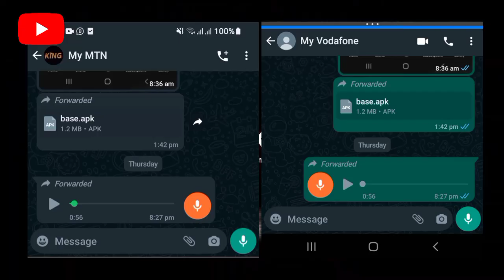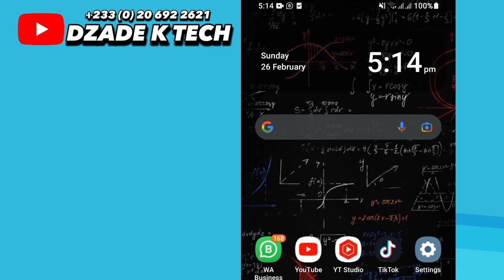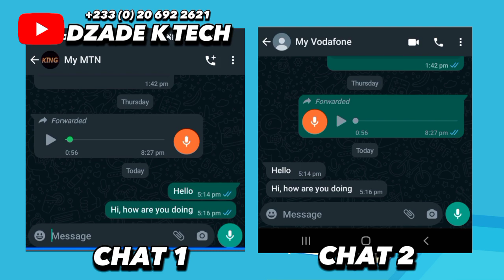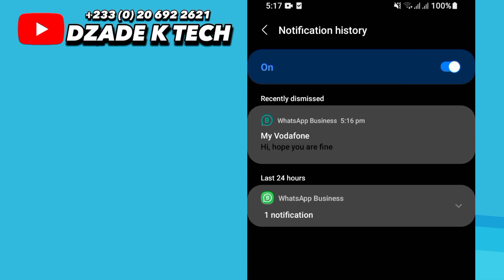How to Recover Deleted WhatsApp Messages on your smartphone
This video is all about how to recover deleted whatsApp messages on your smartphone.

how to recover deleted whatsapp messages on iphone
how can recover deleted whatsapp messages
how to recover deleted whatsapp messages without backup
how to recover deleted whatsapp messages malayalam
how to recover deleted whatsapp messages in tamil
how to recover deleted whatsapp messages in another phone
how to recover deleted whatsapp messages on android without backup
app to recover deleted whatsapp
messages how to recover deleted whatsapp messages in kannada